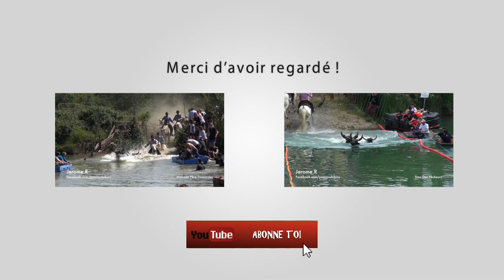Gase En Pays Arles 19-06-2016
Manade Père-Descordes